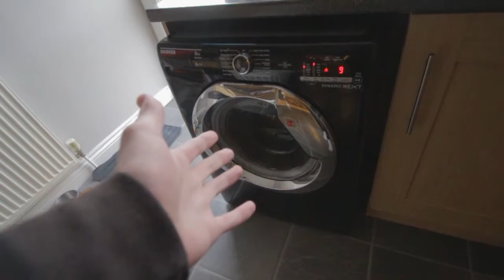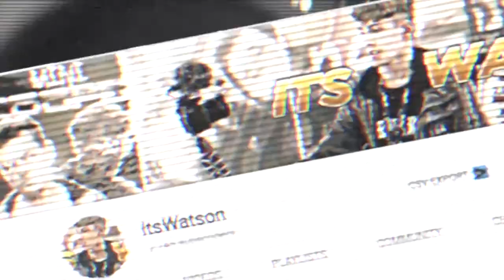The Secret Tip to Editing...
Hey guys and welcome back to another vlog, So guys in today's vlog i give you guys a Top Secret tip to editing video, Hope this helps all you keen video editors/filmmakers out there! Also sorry for the inactivity recently on the channel i have been working on a few things off camera but i'm back now!! :)